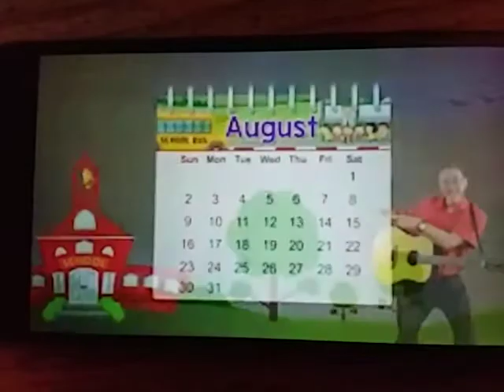The August Song